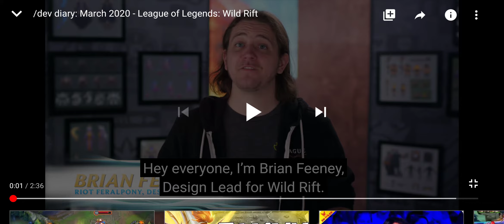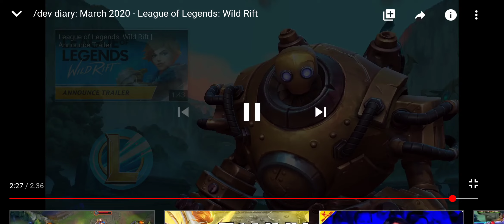MOBİLE LEGENDSİN SONU GELDİ | LEAGUE OF LEGENDS: WİLD RİFT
🔥Oyun ID:2973541🔥
✅Discord Sunucum: (Benimle oynamak istersen katıl)